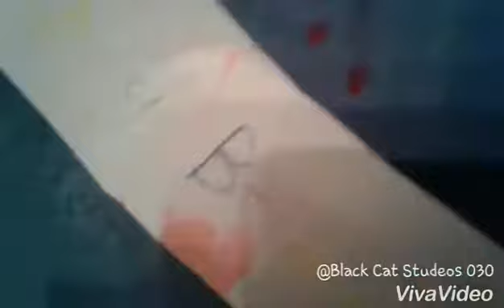Pity party lps mv